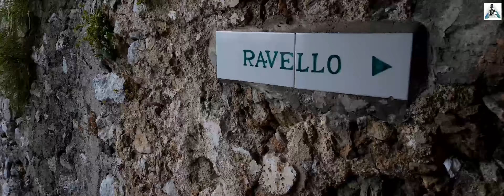[4K - S7 EDGE - Osmo Mobile] Ravello, a passeggio verso Torello - Walking to Torello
A passeggio per le stradine di Ravello fino ad arrivare al borgo di Torello. Video girato con samsung galaxy s7 edge e l'ausiolio di Gimbal Osmo Mobile.

Raviello è una poesia, il cielo è la sua pagina,
finestre dagli occhi sempre aperti
leggono di misteri mai scoperti.